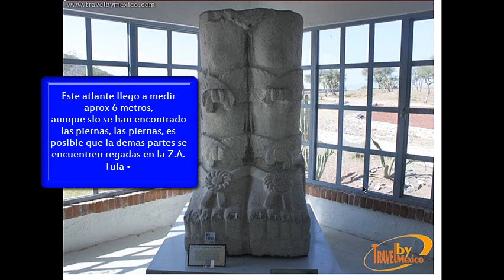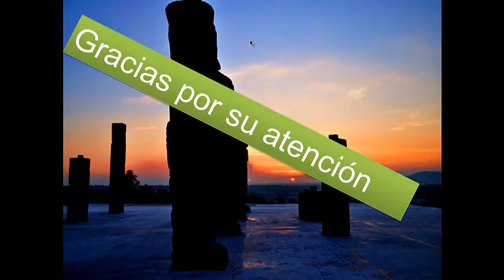El misterio de los atlantes de tula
Este video va dedicado a toda la gente que trabaja en la Z.A. Tula y buscan una forma de reailzar un buen servicio.